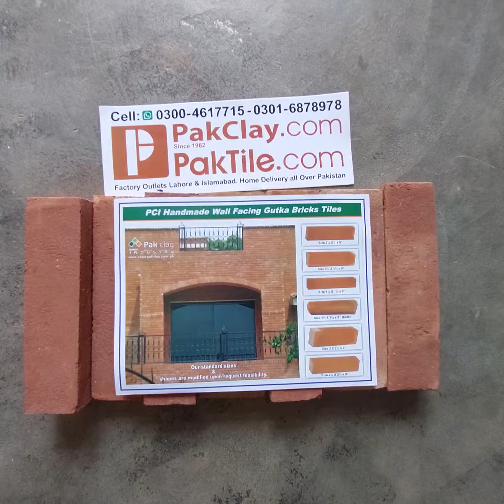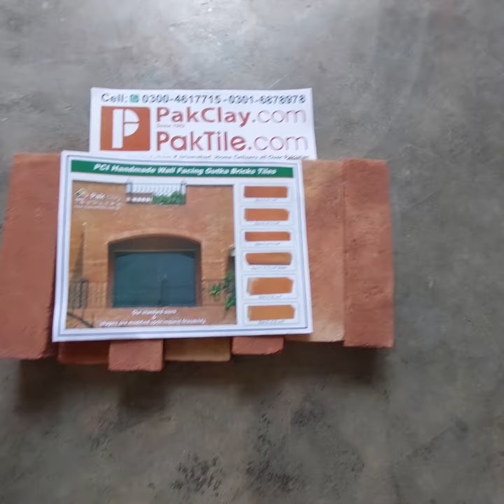Red Gutka Tile Designs, Front Elevation Tiles in Pakistan, Khaprail Tiles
Red Gutka Tile Designs, Front Elevation Tiles in Pakistan, Latest home tiles, outdoor tiles, footpath tiles, khaprail tiles, Multani Tiles
Khaprail Tiles Design Pakistan Multani Tiles Design Terrazzo Tiles Terracotta Tiles Tuff Tiles Chakwal Stone Ceramic Mosaic Tiles Grass Paver Travertine Marble 3D Hexagon Tiles Gutka Bricks Wall TileRoof Khaprail Tiles Information In Pakistan.
We are Khaprail Tiles Manufacturer. We have all Khaprail Tiles Design in Pakistan in Lahore, Islamabad, Karachi, Faisalabad, Multan, Pakistan.
Khaprail tiles information
Khaprail tiles installation
Khaprail tiles price in pakistan
Khaprail design house
Roof Tiles
Clay Tiles
Pakistan Clay Tiles
Pakistan Tiles Design
Clay Tiles Design
How to Install Khaprail tiles
Design Khaprail Tiles
Khaprail ka design
Khaprail ka gar
New design kahprail
Khaprail tile
mati ki tile
Khaprail tiles manufacture
Khaprail tiles Islambad
Khaprail tiles near me
kahprail tiles size
Khaprail tiles color
Khaprail tiles price in locknow
tiles price in pakistan
new design tiles
best Khaprail tiles
Khaprail tiles in lahore
clay roof tiles design types
clay roof tiles in Karachi
Khaprail tiles swat, Khaprail tiles design in Pakistan, Khaprail tiles price in lahore
Khaprail tiles information fixing
Roof Khaprail Tiles Installation complete
Khaprail kase lagty hen
new kahprail design
Khaprail lagane ka trika
Khaprail tiles design and fixing
work complete Khaprail tiles video
Khaprail tiles natural color
amazing type Khaprail tiles
best clay roof tile
Khaprail tiles design price in pakistan
barrel Roof Khaprail Tiles design information truck Loding
barrel tiles
Roof Tiles installation
Cool roof tile
Khaprail design
tuff tiles price in pakistan
best roofing tiles
Spanish Roof Tiles Design price in pakistan
house front design in Pakistan

khaprail tiles
khaprail tiles information
khaprail tiles installation
khaprail tiles design
khaprail tiles price
khaprail tiles in pindi
khaprail tiles in pakistan
khaprail tiles manufactur
khaprail tiles manufacturer
khaprail
khaprail tile
khaprail tiles design in pakistan
khaprail tiles house design
khaprail tiles price in lahore
khaprail tiles fixing
khaprail ka design
khaprail house
khaprail ka gar
khaprail design
khaprail tiles design
khaprail house design
khaprail design hous
cement khaprail design
khaprail tiles new design
khaprail tiles price design
khaprail house design in pakistan
roof tiles
trending roof tiles
roofing tiles
tiles
cool roof tiles
cool roof tiles tamil
roofing tiles comparison
mfp roof tiles
clay roof tiles
tiled roof
roof tile
slate roof tiles
nj roofing tiles
small roof tiles
solar roof tiles
laying roof tiles
broken roof tiles
remove roof tiles
cutting roof tiles
ceramic roof tiles
terrace roof tiles
replace roof tiles
cooling tiles
top & best roof tiles
how to lay roof tiles
cool roof tiles cost Khaprail tiles installation
roof Khaprail tiles
roof tile Khaprail
house tile
Khaprail Tiles Swat
Khaprail keasy lagny
how to install kahprail
clay tiles
roofing company
Pakistan tiles
Khaprail tiles home Delivery
new Khaprail tile
Khaprail price
khaprail tiles
khaprail tiles information
khaprail tiles installation
khaprail tiles design
khaprail tiles price
khaprail tiles manufactur
khaprail tiles manufacturer
khaprail
khaprail tile
khaprail tiles fixing
khaprail ka design
khaprail house
khaprail ka gar
khaprail design
khaprail tiles design
khaprail house design
khaprail design hous
cement khaprail design
roof tiles
trending roof tiles
roofing tiles
tiles
cool roof tiles
roofing tiles comparison
mfp roof tiles
clay roof tiles
tiled roof
roof tile
slate roof tiles
nj roofing tiles
small roof tiles
solar roof tiles
laying roof tiles
broken roof tiles
remove roof tiles
cutting roof tiles
ceramic roof tiles
terrace roof tiles
replace roof tiles
cooling tiles
roof Khaprail tiles
roof tile Khaprail
house tile
Khaprail Tiles Swat
Khaprail keasy lagny
clay tiles
roofing company
Pakistan tiles
new Khaprail tile
Khaprail price